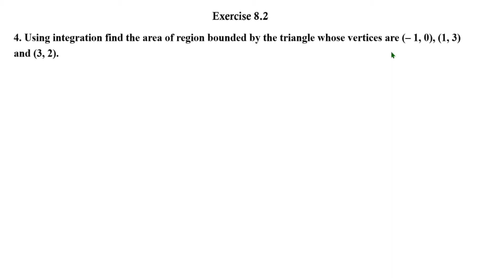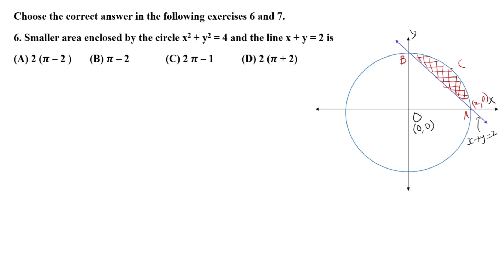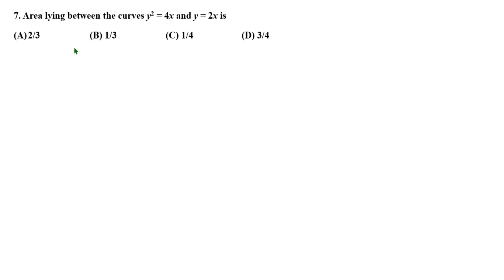Application of Integrals | Part 3 | Q.4 to Q. 7 | Exercise 8.2 | Chapter 8 | CBSE Class 12 Maths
In this video, Question 4 to Question 7 from Exercise 8.2 of Chapter 8, Application of Integrals are solved. The solution for each exercise is explained in simple English.

The problems in Exercise 8.2 require the representation of the curves and line with the help of a figure to find the appropriate region. Area of the region can be found using integrals.

The standard formulae for integrals that are used in each exercise, are also mentioned. The properties of integrals, wherever applicable, are also used.